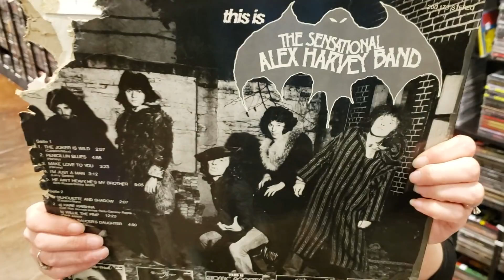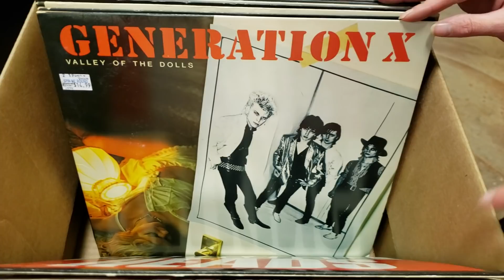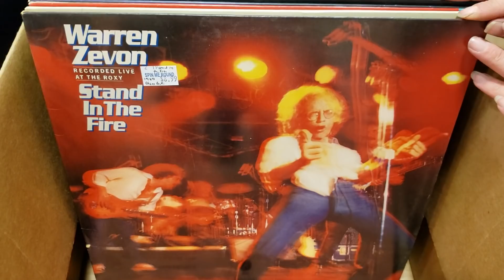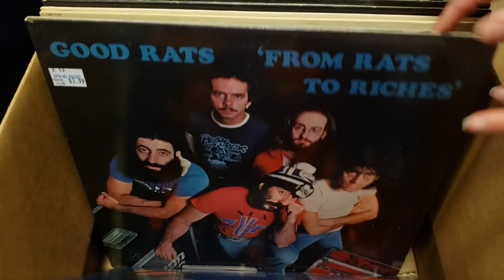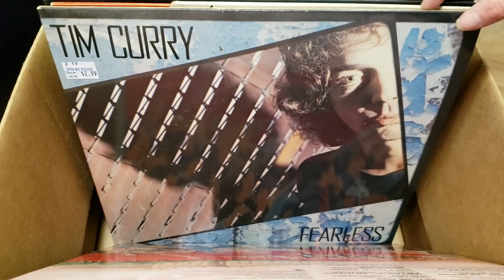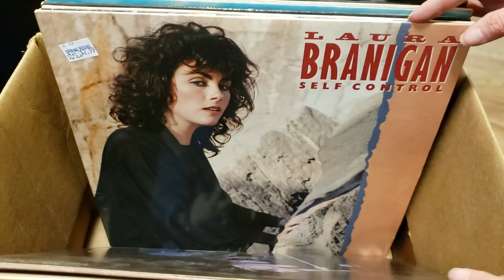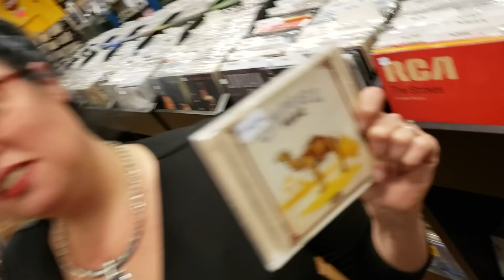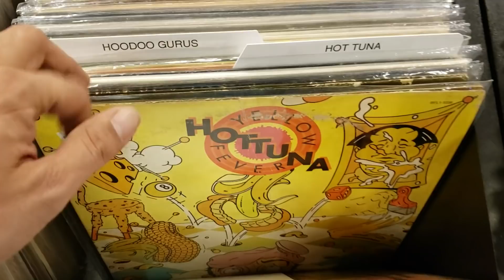Fun with Vinyl Records - Late 70s & Early 80s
Tonight's Video features Vinyl Records from the late 70s and early 80s. There is some Punk, New Wave and of course Rock. We had some fun with these Vinyl Records.

1200 US Highway 22 East, Spc 627